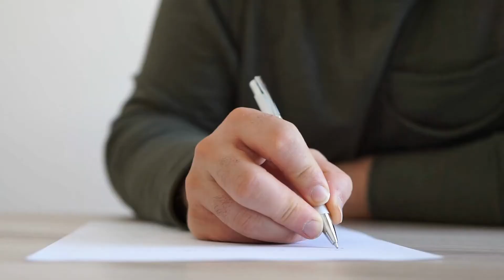Quarter 3 Science 6 FRICTION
References:
Science 6 Modules
Canva
Objectives
After going through this module, you are expected to:
1. describe friction;
2. explain how friction affect the movement of different objects;
3. identify the factors affecting the motion of sliding or rolling objects;
4. explain how friction affects the motion of objects around you; and
5. demonstrate how the movement of moving objects are affected by
friction.